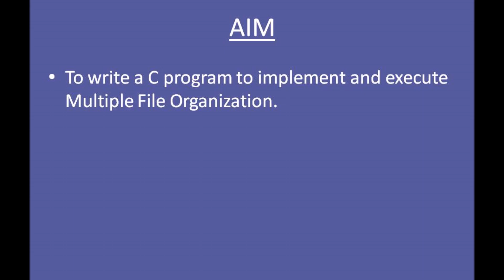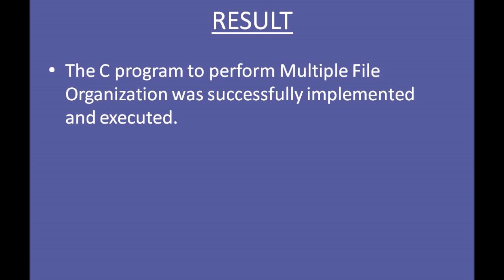Multiple File Organisation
This video is based on Operating Systems Practicals for Computer Science and Engineering students.